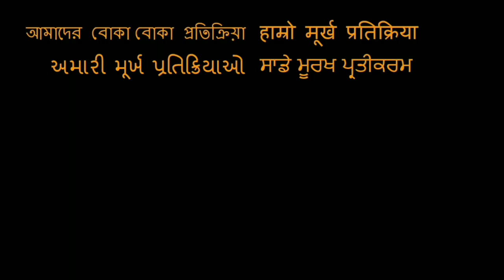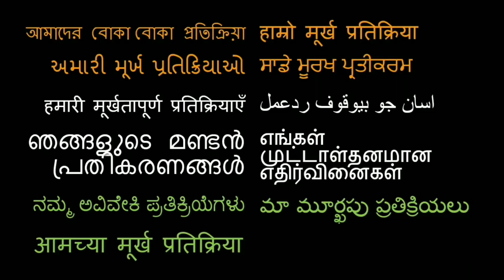CHEKKA CHIVANTHA VAANAM Trailer REACTION!! | Mani Ratnam | VIjay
18960 Ventura Blvd. #76